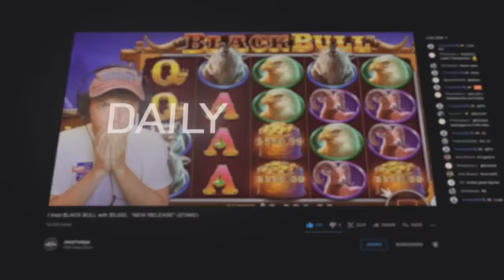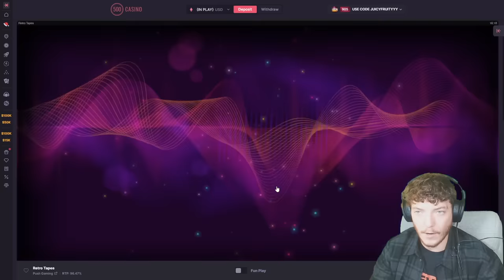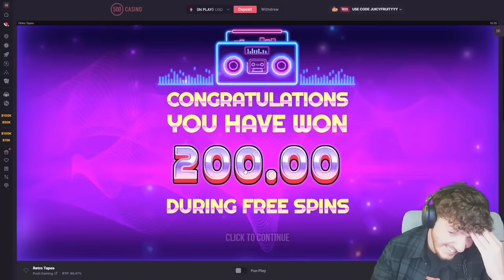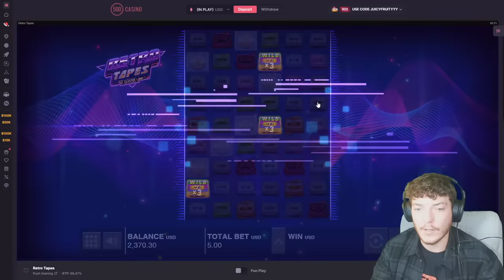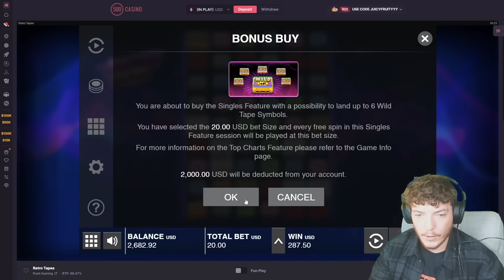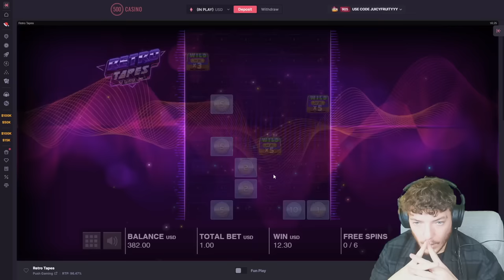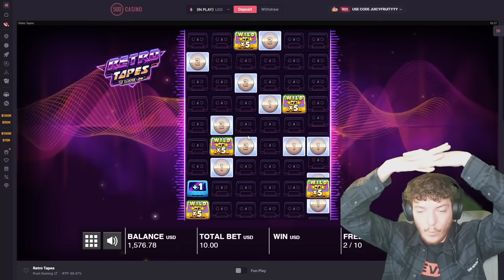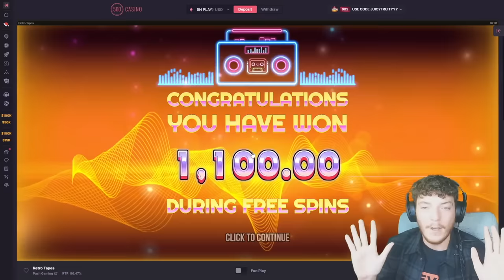I went for MAX WIN on RETRO TAPES with $5,000!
Maybe today I hit my first max win..